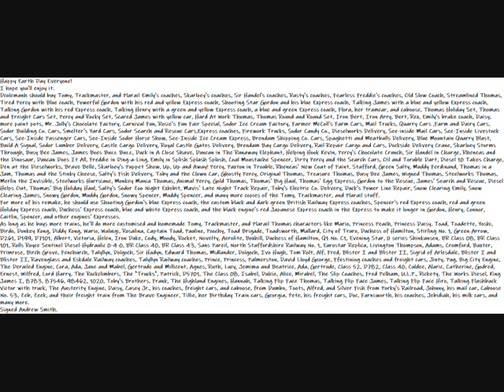My Happy Earth Day Message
Here is a Happy Earth Day message to everyone.
Happy Earth Day Everyone!
Dcolemanh should buy Tomy, Trackmaster, and Plarail Emily's coaches, Skarloey's coaches, Sir Handel's coaches, Rusty's coaches, Fearless Freddie's coaches, Old Slow Coach, Streamlined Thomas, Tired Percy with Blue coach, Powerful Gordon with his red and yellow Express coach, Shooting Star Gordon and his blue Express coach, Talking James with a blue and yellow Express coach, Talking Gordon with his red Express coach, Talking Henry with a green and yellow Express coach, a blue and green Express coach, Flora, her tramcar, and caboose, Thomas Holiday Set, Thomas and Freight Cars Set, Percy and Rocky Set, Scared James with yellow car, Hard At Work Thomas, Thomas Round and Round Set, Iron Bert, Iron Arry, Bert, Rex, Emily's brake coach, Daisy, more paint pots, Mr. Jolly's Chocolate Factory, Carnival Fun, Rosie's Fun Fair Special, Sodor Ice Cream Factory, Farmer McColl's Farm Cars, Mail Trucks, Quarry Cars ,Farm and Dairy Cars, Sodor Building Co. Cars, Smelter's Yard Cars, Sodor Search and Rescue Cars,Express coaches, Firework Trucks, Sodor Candy Co., Dieselworks Delivery, See-inside Mail Cars, See-Inside Livestock Cars, See-Inside Passenger Cars, See-Inside Sodor Horse Show, See-Inside Ice Cream Express, Brendam Shipping Co. Cars, Spaghetti and Meatballs Delivery, Blue Mountain Quarry Blast, Build A Signal, Sodor Lumber Delivery, Castle Cargo Delivery, Royal Castle Gates Delivery, Brendam Bay Cargo Delivery, Rail Repair Cargo and Cars, Dockside Delivery Crane, Skarloey Storms Through, Busy Bee James, James Boes Buzz Buzz, Duck in A Close Shave, Duncan in The Runaway Elephant, Helping Hook Kevin, Percy's Chocolate Crunch, Sir Handel in Charge, Rheneas and the Dinosaur, Duncan Does It All, Freddie in Ding-a-Ling, Emily in Splish Splash Splosh, Coal Moustache Spencer, Dirty Percy and the Search Cars, Oil and Toruble Dart, Diesel 10 Takes Charge, Den at the Dieselworks, Brave Belle, Skarloey's Puppet Show, Up, Up and Away! Percy, Paxton in Trouble, Rheneas' New Coat of Paint, Stafford, Green Salty, Muddy Ferdinand, Thomas in a Jam, Thomas and the Stinky Cheese, Salty's Fish Delivery, Toby and the Clown Car, Ghostly Percy, Original Thomas, Treasure Thomas, Busy Bee James, Winged Thomas, Steelworks Thomas, Merlin the Invisible, Steelworks Hurricane, Monkey Mania Thomas, Animal Percy, Gold Thomas, Thomas' Big Haul, Thomas' Egg Express, Gordon to the Rescue, James' Search and Rescue, Diesel Helps Out, Thomas' Big Holiday Haul, Salty's Sodor Zoo Night Exhibit, Mavis' Late Night Track Repair, Toby's Electric Co. Delivery, Duck's Power Line Repair, Snow Clearing Emily, Snow Clearing James, Snowy Gordon, Muddy Gordon, Snowy Spencer, Muddy Spencer, and many more copies of the Tomy, Trackmaster, and Plarail stuff.
For more of his remake, he should use Shooting Gordon's blue Express coach, the custom black and dark green British Railway Express coaches, Spencer's red Express coach, red and green Holiday Express coach, Duchess' Express coach, blue and white Express coach, and the black engine's red Japanese Express coach in the Express to make it longer in Gordon, Henry, Connor, Caitlin, Spencer, and other engines' Expresses.
As long as he buys more trains, he'll do more customised and homemade Tomy, Trackmaster, and Plarail Thomas characters like Mario, Princess Peach, Princess Daisy, Toad, Toadette, Yoshi, Birdo, Donkey Kong, Diddy Kong, Wario, Waluigi, Rosalina, Captain Toad, Pauline, Poochy, Toad Brigade, Toadsworth, Mallard, City of Truro, Duchess of Hamilton, Stirling No. 1, Green Arrow, D261, D199, D7101, Albert, Victoria, Helen, Iron Duke, Cody, Moody, Rocket, Novelty, Aerolite, Boxhill, Duchess of Hamilton, Q1 No. C1, Evening Star, 0 series Shinkansen, BR Class 08, BR Class 101, Rolls Royce Sentinel Diesel-Hydraulic 0-4-0, BR Class 40, BR Class 43, Sans Pareil, North Staffordshire Railway No. 1, Eurostar Replica, Livington Thompson, Adams, Cromford, Baxter, Primrose, Birch Grove, Fenchurch, Talyllyn, Dolgoch, Sir Hadyn, Edward Thomas, Midlander, Dolgoch, Ivo Hugh, Tom Rolt, Alf, Fred, Blister I, Blister II, Sigrid of Arlesdale, Ravenglass and Eskdale Railway coaches, Talyllyn Railway coaches, Prince, Princess, Palmerston, David Lloyd George, Ffestiniog coaches and freight cars, Jinty, Pug, Big City Engine, The Derailed Engine, Cora, Ada, Jane and Mabel, Gertrude and Millicent, Agnes, Ruth, Lucy, Jemima and Beatrice, Ada, Gertrude, Class 52, D782, Class 40, Culdee, Alaric, Catherine, Godred, Ernest, Wilfred, Lord Harry, The Rockclimbers, The "Trucks", Patrick, D5701, The Class 08, Isabel, Dulcie, Alice, Mirabel, The Slip Coaches, Fred Pelham, U.L.P., Rickety, The Works Diesel, King James I, 8783, 87546, 98462, 1020, Toby's Brothers, Frank, The Highland Engines, Hannah, Talking Flip Face Thomas, Talking Flip Face James, Talking Flip Face Hiro, Talking Flashback Victor with truck, and many more.